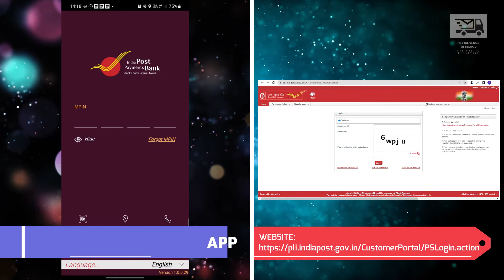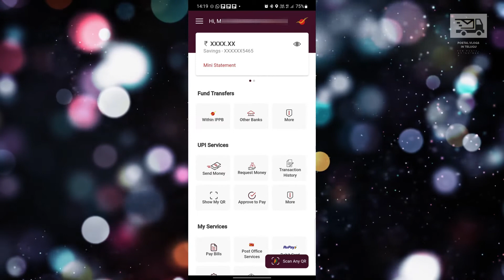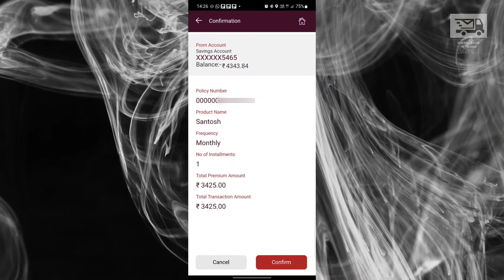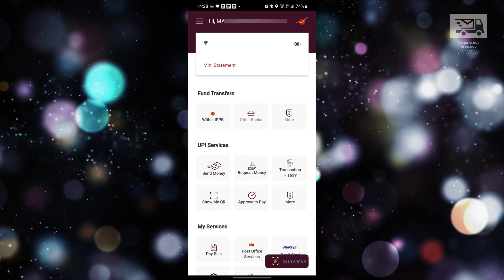How to Pay PLI Premium through IPPB Mobile App| Telugu | MC-Camish Tutorials | Postal Employees|PVIT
This channel is created for Postal Employees for creating awareness on postal products and software functionalities.